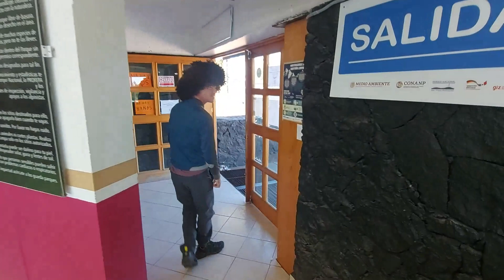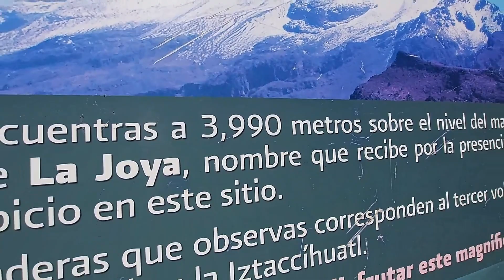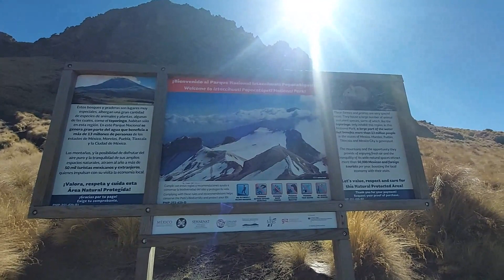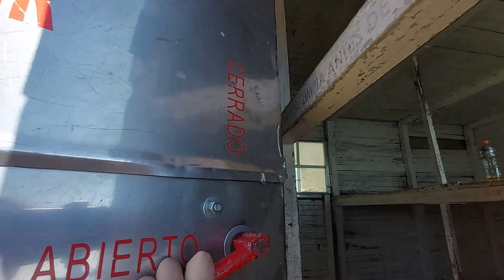Hiking tour / senderismo - Parque Nacional Iztaccihuatl Popocateptl - Volcanes / volcano